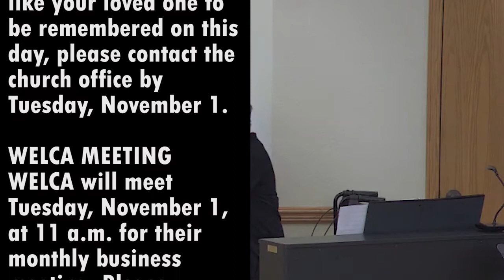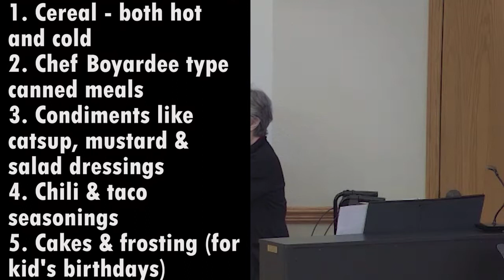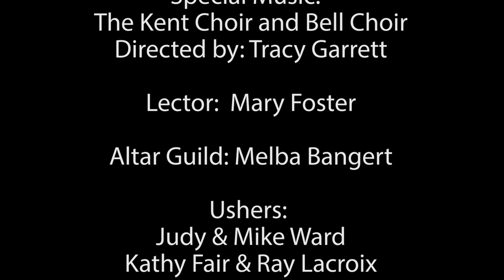Full Worship Service, Oct 30, 2022. Kent Memorial Lutheran Church. Sunrise Beach, MO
Welcome to our worship service for Reformation Sunday, October 30, 2022. This is our full worship service. An abbreviated service will also be available here on YouTube.  We apologize for the audio difficulties with Pastor’s microphone during the early part of the service.
Join us again here online, or even better in person.  We would be so glad to have you with us.  Our Services are at 10 am every Sunday in our sanctuary overlooking the magnificent Lake of the Ozarks.
0:00 Prelude
3:54 Call To Worship
16:21 Children’s Sermon
19:51 Special Music
22:38 The Lessons
28:21 The Gospel and Sermon
44:20 The Prayers
47:40 The Offertory
1:16:47 The Postlude